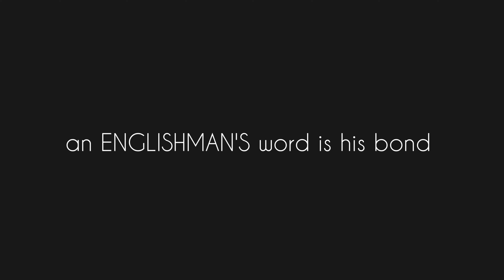an ENGLISHMAN'S word is his